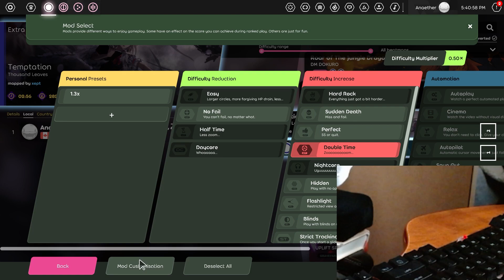dingotapping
this is the tapping technique of 2023
note: i switched to diagonal keybinds a month ago, idk if it's good or bad yet but i'll keep playing with it. control is obviously not good but stamina/finger control has huge potential
edit: switched off it after a month. could potentially help some people out but didn't fully work for me